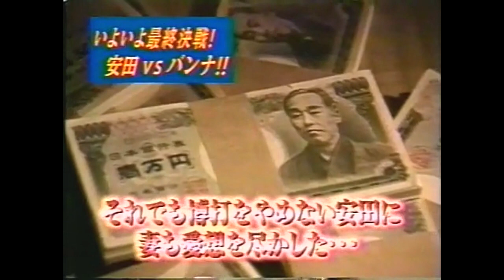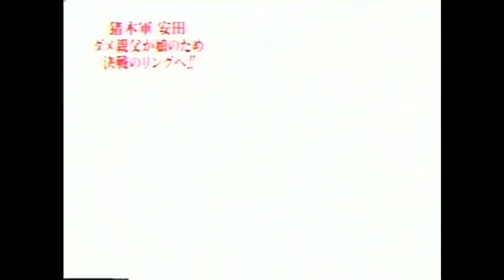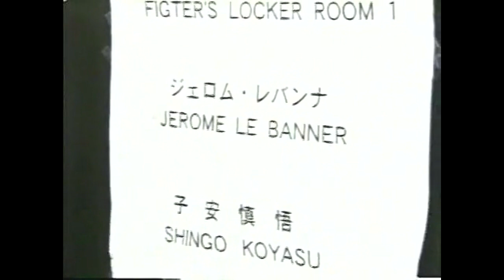Tadao Yasuda vs. Jerome Le Banner (31/12/2001)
Tadao Yasuda vs. Jerome Le Banner
IGF Inoki Bom-Ba-Ye 2001
December 31, 2001 | Saitama, Japan

Heavyweight contest with modified rules. Le Banner was the ISKA and WKN World Super Heavyweight Champion.